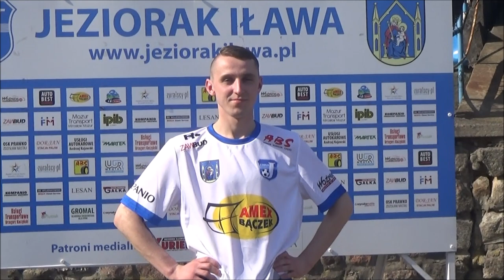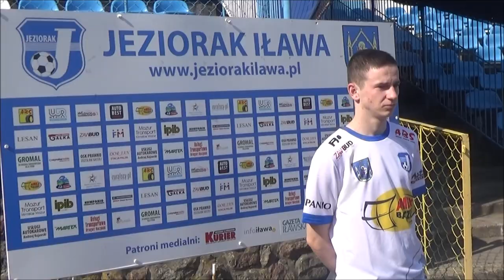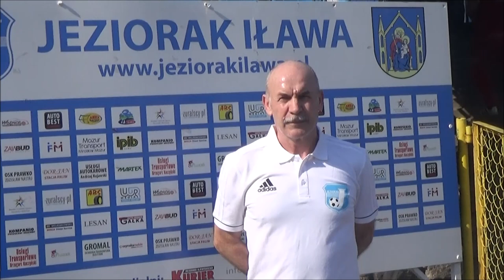Jeziorak Iława Prezentuje! Kadra Jezioraka na rundę wiosenną!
Zapraszamy do odwiedzin naszej oficjalnej strony która mieści się pod adresem http//